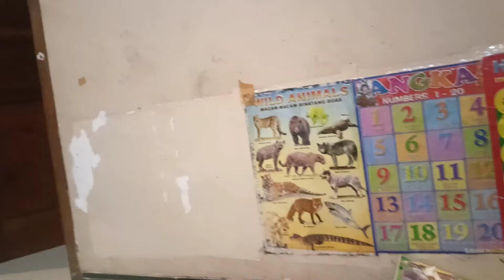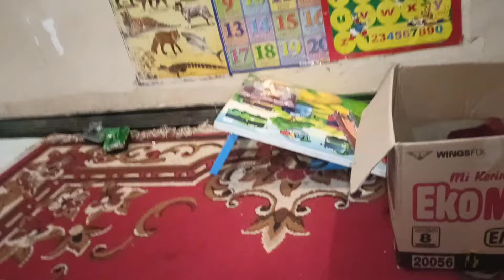alhamdulillah jam 2 malam tadi ‼️ keluarga Ady anakdesa tambah batih